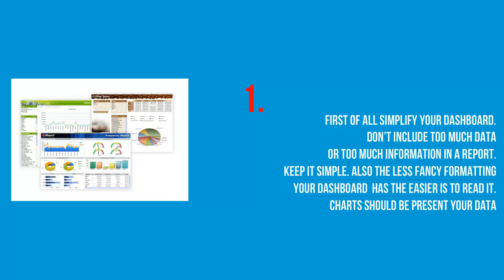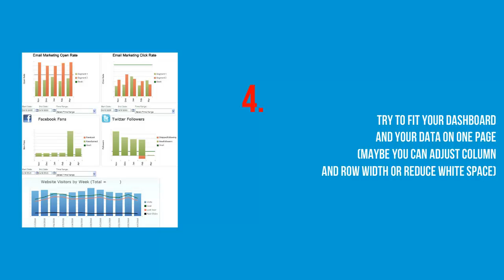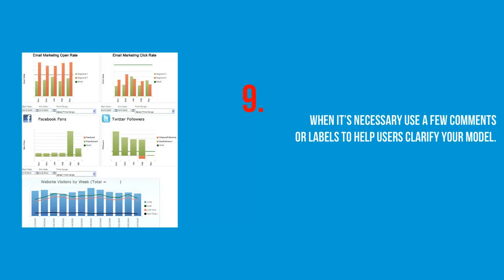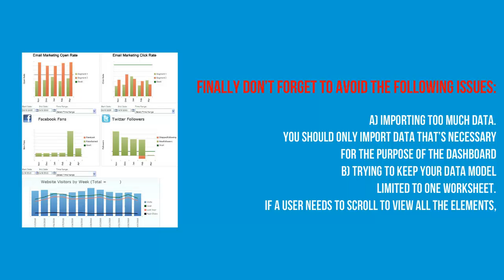How to Create an Excel Dashboard That Doesn't Look Cluttered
An Excel dashboard is a visual interface. It displays data graphically and provides at-a-glance views into key measures. How you can have a simpler and more effective dashboard design? Here are the 10 basic rules:
1) First of all, simplify your dashboard. Don’t include too much data or too much
information in a report. Keep it simple. Also, the less fancy formatting your dashboard has, the easier is to read. Charts should present your data as simple as possible.
2) Avoid using background fills or fancy effects like shadows, gradients, or glow. Also, pictures or clipart doesn’t help.
3) Remove elements that don’t contribute to the core message. Here are some examples:
a) Remove borders
b) Avoid data labels that are not necessary
c) Remove gridlines (vertical and horizontal)
d) Remove axis that don’t use
4) Try to fit your dashboard and your data on one page (maybe you can adjust column and row width or reduce white space).
5) Put your most important measures to the upper left side of Excel worksheet. Users
pay attention to specific regions.
6) Use descriptive titles for each component.
7) Use effective format numbers.
8) Include a timestamp on your dashboard (monthly or yearly, for example).
9) When it’s necessary, use a few comments or labels to help users clarify your model.
10) Make sure that the users have to click a few times to get their data and the navigation
is easy.

📖 Excel Power Query, Power Pivot, Power BI, Power 3D Map & DAX ▶️
📖 Python for Absolute Beginners: Learn Python in a Week!

👨‍🏫 About Me:
Hi, I’m Andreas, a Microsoft Excel instructor and online learning creator.
For over 20 years I’ve been helping students go from “What is Excel?” to real-world mastery.
On this channel you’ll find Excel tutorials and step-by-step lessons taken from my Excel full course and Excel course beginner to advanced programs.

Or if you’re short of time, please click the 👍

Get vidIQ to grow your channel faster!